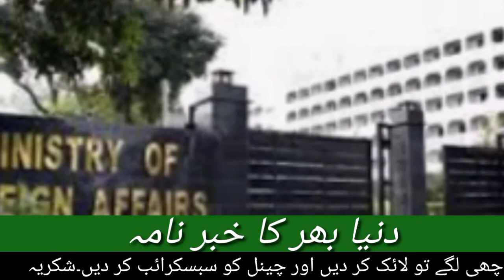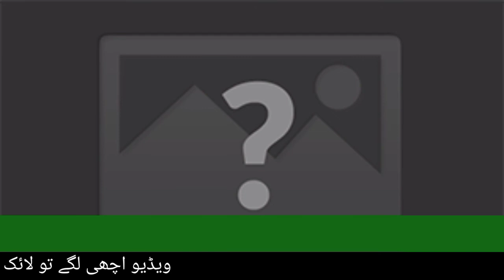petrol price fall on Arrival of New Year||AF News World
petrol price fall on Arrival of New Year
the prime minister convened a meeting of the national  coordination committee
today _ urdu_ news
today_ af_news _world
today _latest _news